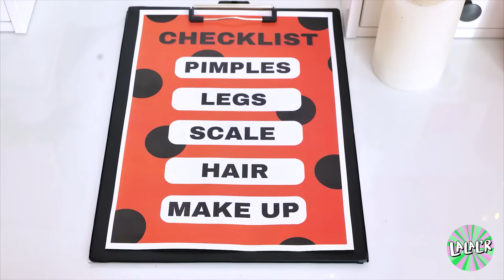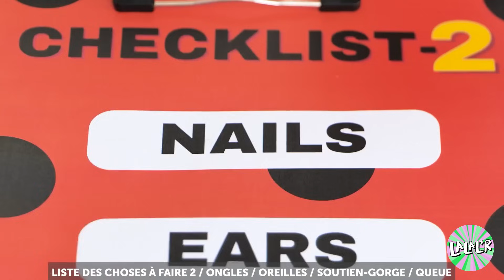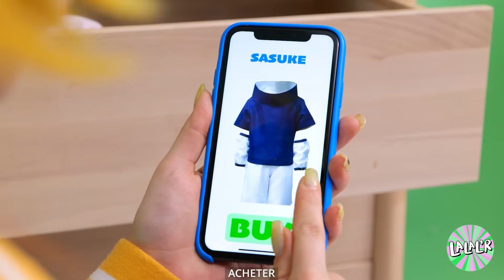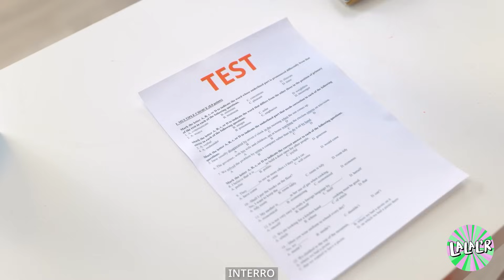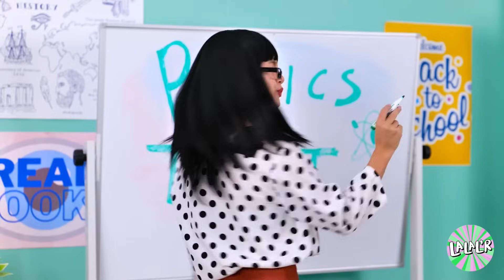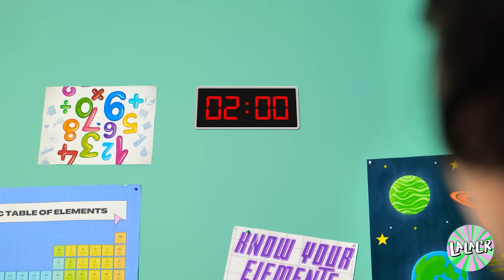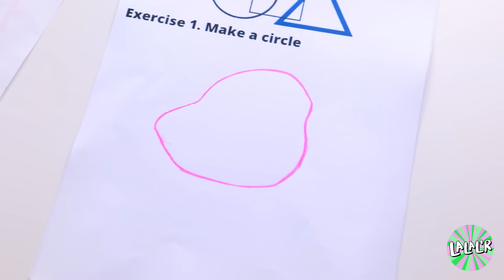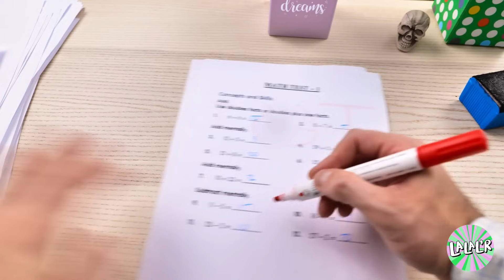😳 Ladybug Veut Une Vraie Queue de Sirène ! Comment Devenir Une Sirène Populaire Par La La Life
Bonjour la famille ! Attention, info brûlante et de la plus haute importance, Ladybug laisse tomber les pois et part en mission pour obtenir une fabuleuse queue de sirène. 🐞➡️🧜‍♀️ Plongez avec nous alors qu'elle apprend les secrets pour devenir la sirène la plus populaire de l'océan bleu ! 🌊✨ Vous pensez que Ladybug est capable de régner sur le monde sous-marin tout en restant au top ?

Enfilez vos palmes et rejoignez l'aventure sous-marine ! 🌺💦 De la fraicheur des airs marins aux écailles chatoyantes, la transformation océanique de Ladybug est une vague de changement que vous ne voudriez pas manquer. Plongez dans les profondeurs et surfez sur les courants avec nous ! 🎶🐚